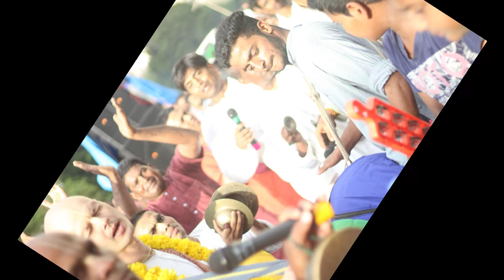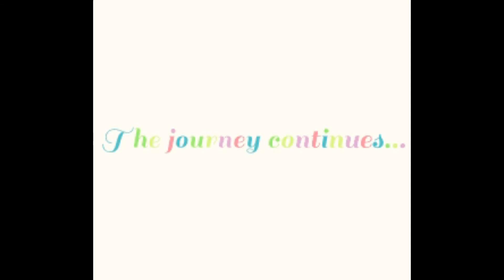BYC 7th Anniversary Final